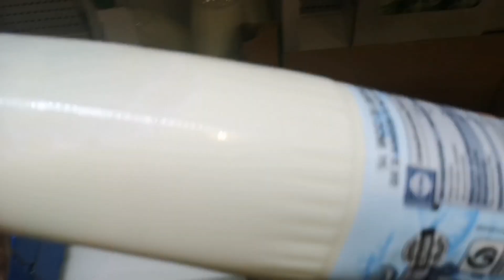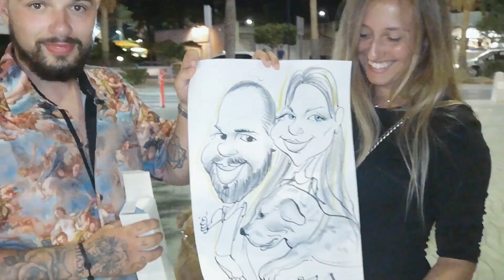Ibiza Vlog | September 2022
A few days on the paradise island

FREE Ways To Support Me:
👍🏻 Like Each Video
👀 Watch Each Video Until The End

Studio Arts link... Tell them you seen it here and you can have your very own website designed and created for as little as £99